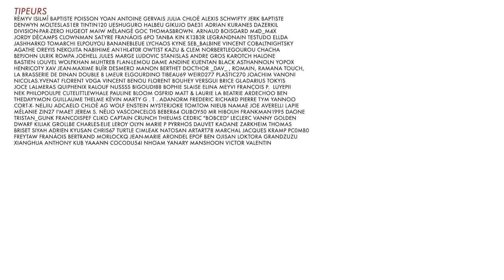BADNEWS CONFINEMENT #26 - ANNECY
► Vous voulez nous soutenir via UTIP ?